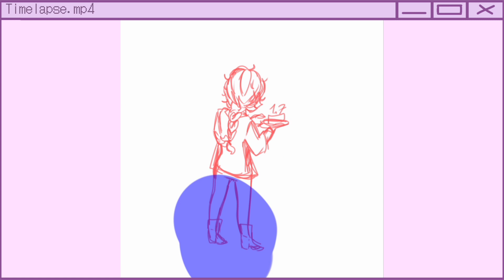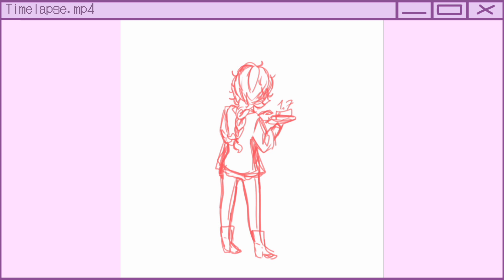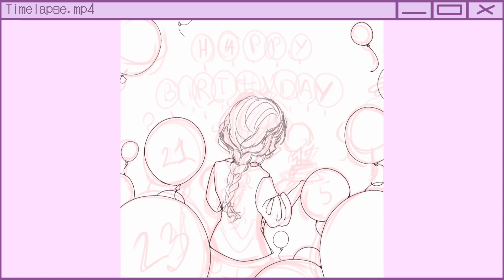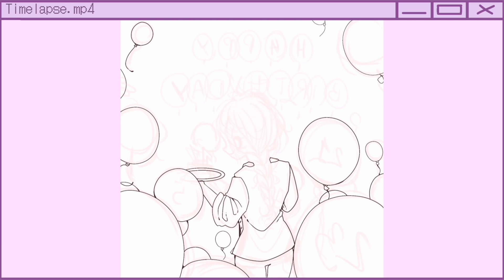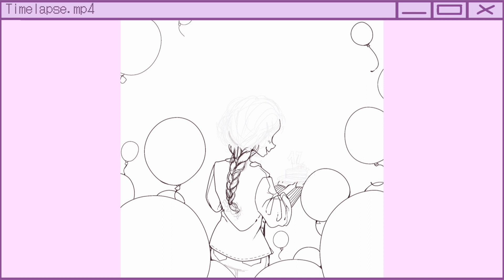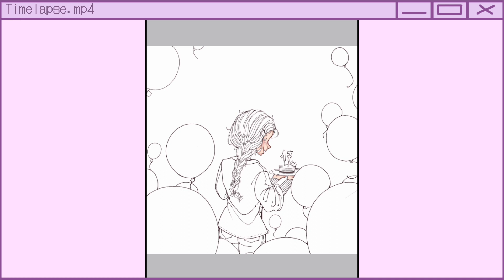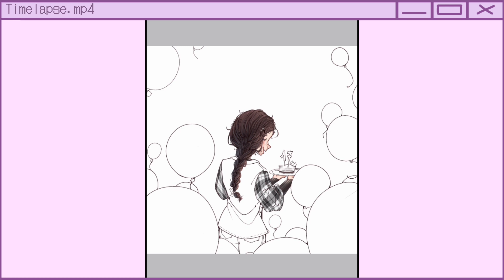Seventeen [Timelapse #32]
Happy Birthday to me - Special Illustration
Canvas Size: 1000x1250

♪ Lawrence Walther & Solar Body  - Sweetgrass

♪  Team Astro - Over the Moon